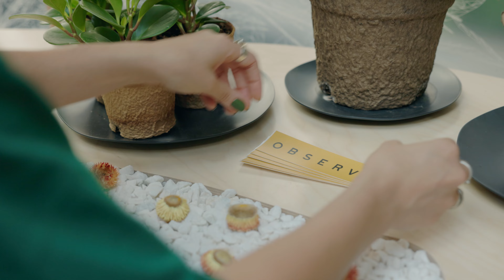OBSERVATORY | Rockefeller Center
A short film highlighting our Summer 2022 installation at Rockefeller Center and the return of The Custodian (although he never really left...). The film also announces the release of From Earth | For Earth, a message from OBSERVED that honors our home and the capacity that human beings have to care, create and contribute. 10.9.22.